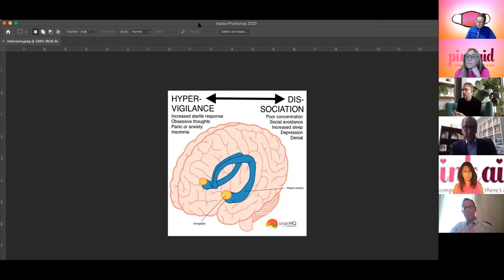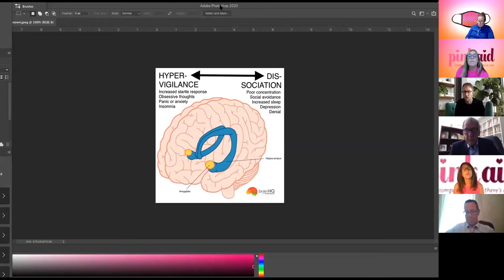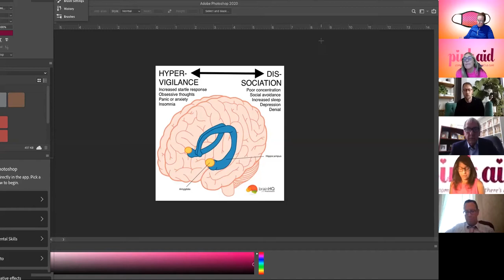Pink Aid Warrior Connection Livestream: Cancer & Compassion In the Time of Covid